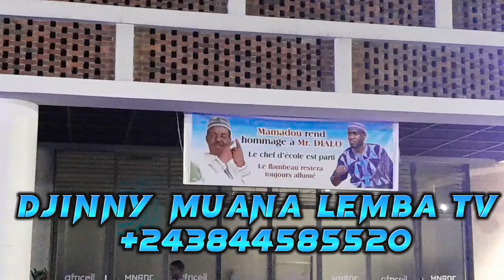Veillee mortuaires/ à dieu papa kuedi 😭😭😭😭